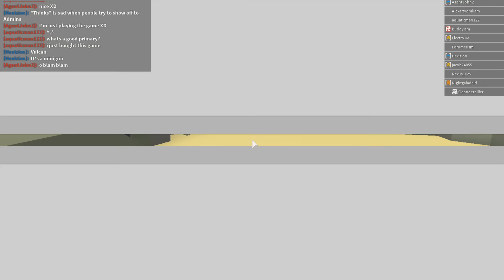Roblox Polyguns - Shields, Devs, and Admins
While making a video on the new shield gadget, I happened to run into one of the game's devs, as well as Buddyism, a Roblox admin and one of the devs for Phantom Forces. Lucky me :P

I reply to every comment I can as soon as I can. :)
My Roblox account is AgentJohn2, and you can go to my profile and click the follow button there to keep up with whats going on with the channel.